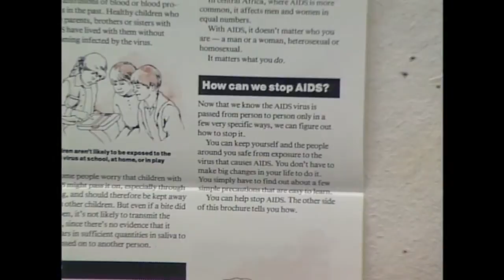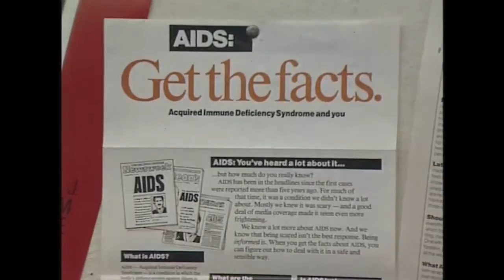2009 World AIDS Day Celebration of Michael Phair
On World AIDS Day, December 1, 2009, Alberta Prime Time chatted with Michael Phair, one of the founders of HIV Edmonton, about the beginnings of this journey in 1984 and how far the agency has come, as they commemorate 25 years.